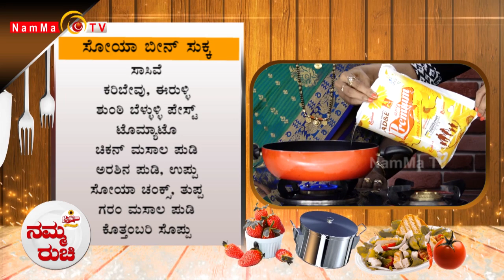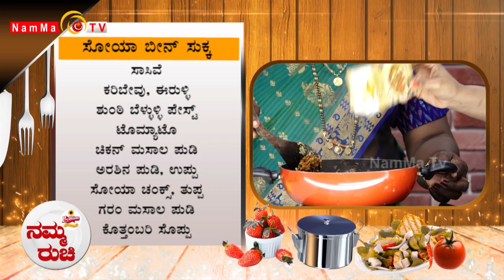Namma Ruchi | ಸೋಯಾ ಬೀನ್ ಸುಕ್ಕ | ಮಖಾನಾ ಖೀರ್ | Epi -1490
Namma Ruchi | ಸೋಯಾ ಬೀನ್ ಸುಕ್ಕ | ಮಖಾನಾ ಖೀರ್ |

Namma TV
2nd Floor, Sri Ganesh Building,
Baikampady, Mangalore
575019